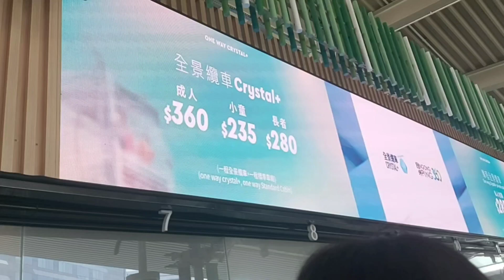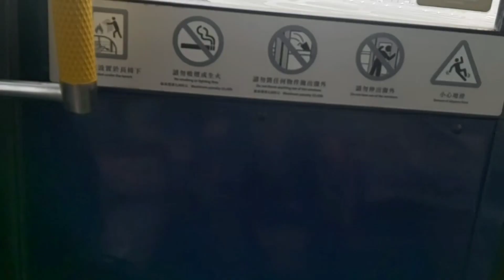The Crystal Cable Car in Hongkong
The Crystal Cable Car in Hongkong one of the best place...offer an amazing trip to the Big Buddha...Please watch..like @subscribeme1992